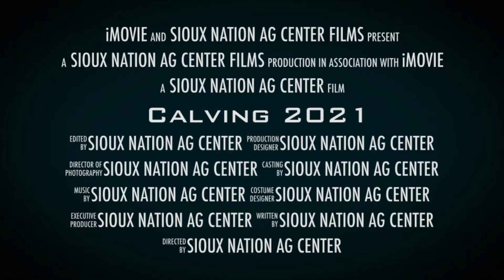Calving 2021: Are you Ready?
Calving season is right around the corner, and the folks at Sioux Nation Ag Center are ready to help. Generic Ranch Ron is prepared, with the products he needs and the veterinarian on speed dial. Are you ready? The list of products featured in this video:
-OB chains
-OB handles
-Calf jack
-Liquid disinfectant
-Metal bucket
-OB lube
-OB sleeves
-Electrolytes
-Colostrum replacer
-Mother/Calf bonding powder
-Calf tuber
-Balling gun
-7 way vaccine
-Injectable mineral
-Syringes and needles
-Dakota Start paste